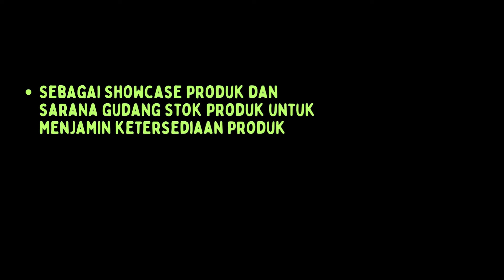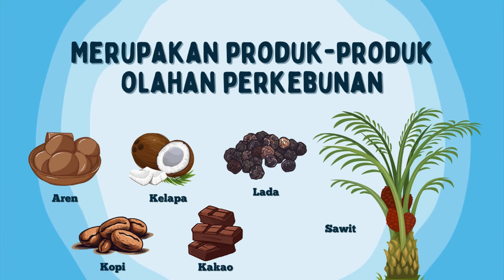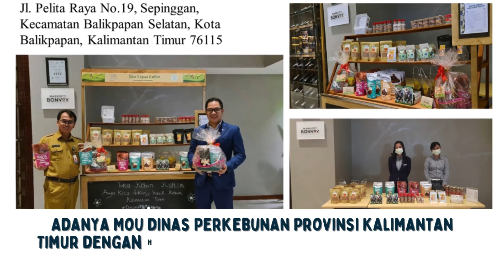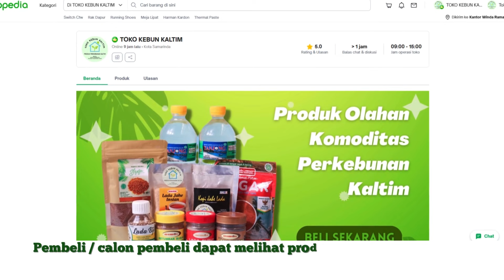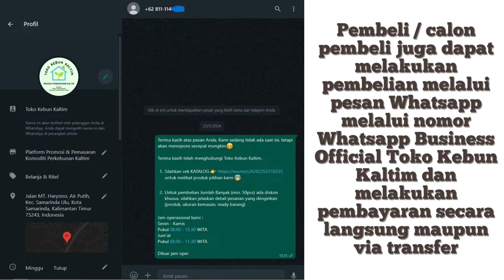Inovasi Toko Kebun Kaltim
Sektor perkebunan di Kalimantan Timur mengalami pertumbuhan positif pada tahun 2020, sehingga memberikan andil cukup besar terhadap Produk Domestik Regional Bruto (PDRB) Kalimantan Timur, yakni sebesar 4,94 persen atau mencapai Rp. 17,28 triliun berdasarkan harga konstan. (Sumber Data Badan Pusat Statistik Prov. Kaltim, 2021)

Permasalahan mendasar dalam penanganan produk pasca panen komoditi perkebunan antara lain dikarenakan kurang memadainya aspek hilirisasi produk akibat panjangnya alur pemasaran, kurang tersedianya informasi pasar sehingga mengakibatkan rendahnya kemampuan tawar menawar, rendahnya produk perkebunan akibat kesinambungan produksi yang tidak berkelanjutan. Guna
menjaga iklim usaha sub sektor perkebunan tetap kondusif, Dinas Perkebunan mengembangkan inovasi “TOKO KEBUN KALTIM”

Inovasi TOKO KEBUN KALTIM merupakan inovasi yang diinisiasi oleh Marinda Asih Ramadhaniah selaku Kepala Seksi Promosi dan Pemasaran pada Bidang Pengolahan dan Pemasaran Hasil Perkebunan yang dimulai pada tahun 2021.

Kemudian, inovasi dilaunching secara resmi oleh Wakil Gubernur Kaltim, H Hadi Mulyadi, bersamaan dengan Penandatanganan Memorandum of Understanding (MoU) kerjasama antara General Manager (GM) Four Points By Sheraton Hotel Balikpapan, Jufri Sakka dengan Kepala Dinas Perkebunan Provinsi Kaltim pada tanggal 26 Oktober 2021 di Balikpapan.

Yang membuat Toko Kebun Kaltim menjadi lebih inovatif adalah kegiatan jual beli dilakukan menggunakan teknologi e-commerce dengan menggandeng tokopedia sebagai mitra pada url Selanjutnya, merangkul beberapa pelaku usaha produk olahan yang bergerak di sektor perkebunan dan swalayan dalam upaya proses pemasaran komoditi produk perkebunan yang telah dikembangkan.

Inovasi menyajikan data mengenai penerimaan retribusi non pajak melalui penjualan produk perkebunan yang difasilitasi oleh TOKO KEBUN menjadi lebih akurat sesuai dengan ketentuan pada Peraturan Daerah Provinsi Kalimantan Timur Nomor 4 Tahun 2018 tentang Perubahan Atas Peraturan Daerah Provinsi Kalimantan Timur.

Guna menjaga keberlanjutan inovasi, Dinas Perkebunan meningkatkan langkah- langkah diseminasi dengan melakukan koordinasi tingkat nasional, aktif di sosial media (instagram) guna memperkenalkan TOKO KEBUN di setiap kesempatan (flyer, spanduk dsb) dan ikut serta dalam event-event di tingkat lokal, nasional dan internasional.